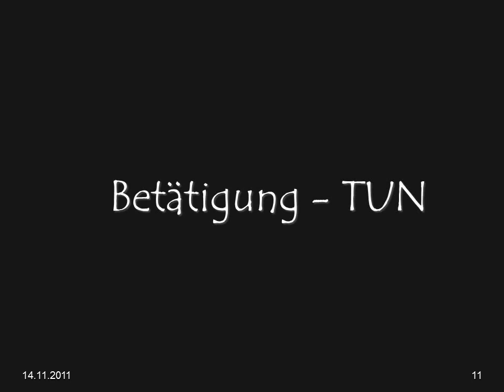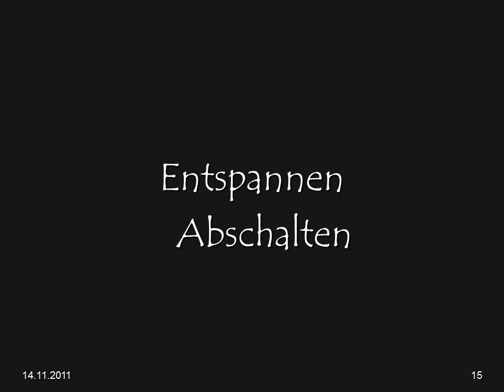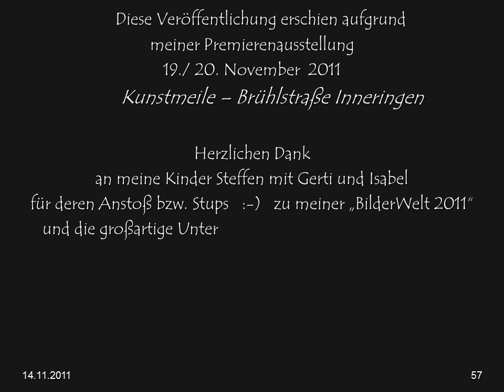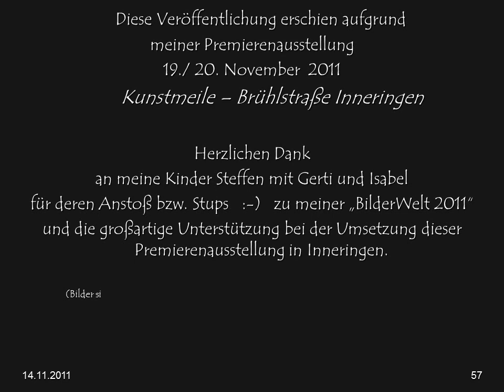Meine Bilderwelt 2011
Kunstmeile - Premierenausstellung  "Stimmungen - Emotionen"